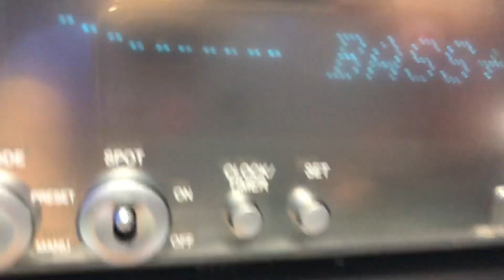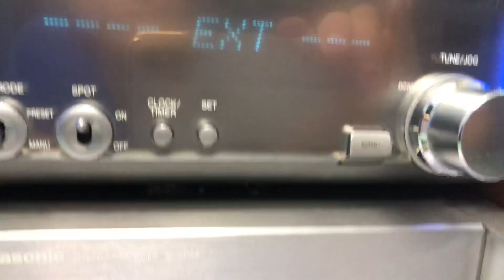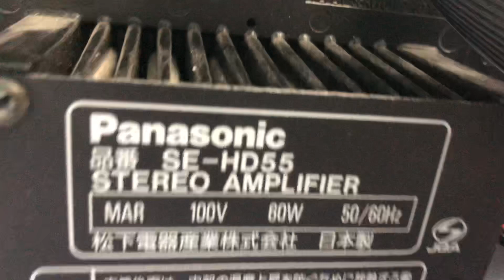PANASONIC HD55,📌📌 đã bán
👉 Chỉnh được bass, treb trên dàn, mặt dàn face nhôm sang trọng trưng bày bắt mắt với 2 dãy đèn led 2 bên rất đẹp. Chất âm hay, dàn thiết kế đẹp, giá thành hợp túi tiền.

♻️♻️dàn trung thớt rời PANASONIC HD55, hàng nội địa nhật chạy điện 110v.

💥💥dàn chức năng gồm : CD, AMPLY, TUNER (FM108Mhz), MD

•••có ngõ AUX kết nối ĐT, TIVI, MÁY TÍNH.

📞☎️SĐT NV BÁN HÀNG
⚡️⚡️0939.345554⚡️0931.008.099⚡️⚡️